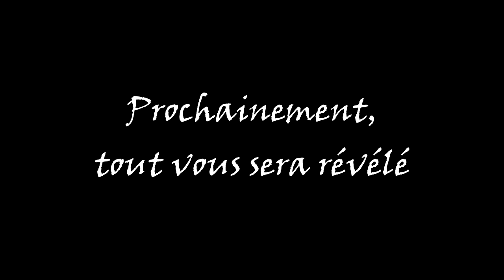Bande Annonce : Demonium Vertitum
Bande annonce de Demonium Veritum
Type: Film/Court métrage
Genre: Horreur

Production: Filosophale Entertainement & Pandora Production
Réalisateur: Kevin Verneuil

Synopsis: La vidéo choc de la nuit du 29/10/2017. Sortie en hommage aux victimes de l'incendie.
Jeu concours: Il y'a un message subliminale dans cette bande annonce. Celui ou celle qui trouve aura le droit d'assister au montage du court métrage et de le voir en avant première.

(Ce message concerne les joueurs ayant participer au GN)